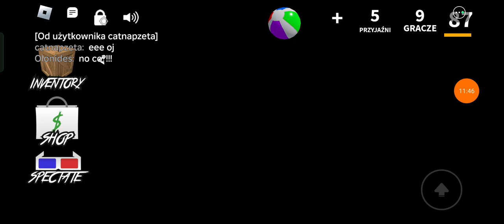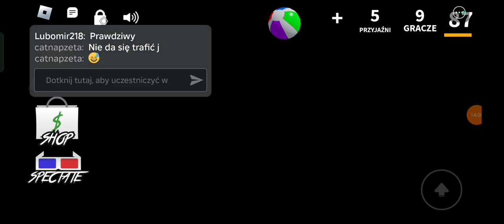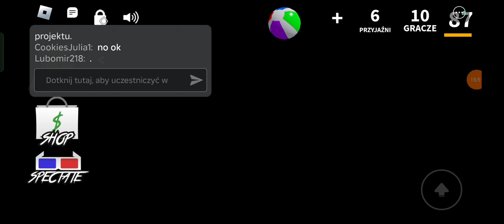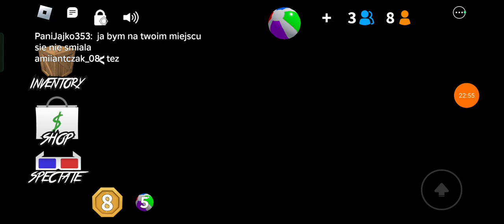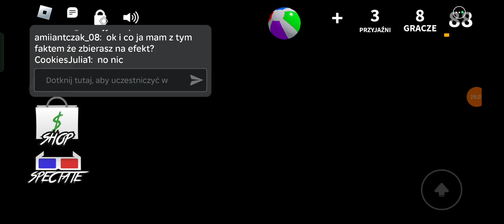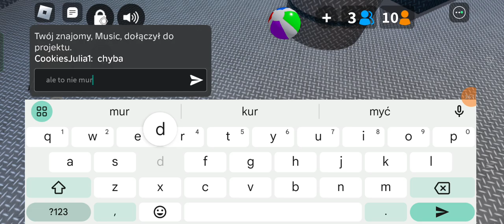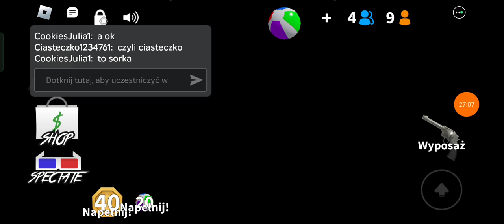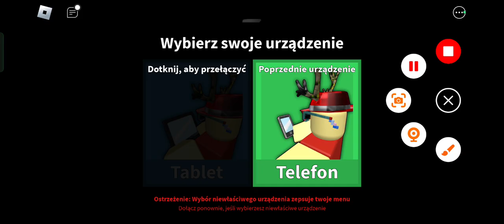Kupiłam sobie nowy efekt 🤭✨+ nowi Hejterzy 😂( Murder Mystery 2 ) 💗